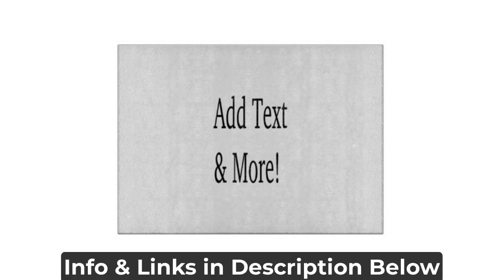Add Text & More! Customize Your Own Personalized Cutting Board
Size: Decorative Glass Cutting Board 15"x11"

Add style to your kitchen and entertainment areas with a custom glass cutting board. Made with hand-pressed tempered glass, these eye-catching cutting boards are great for prepping and serving and match any décor when printed with your custom text, monogram, or designs. Available in five different sizes, it's the perfect gift for hostess with the mostess!

*Dimensions: 15" x 11" (large rectangle)
*100% food safe
*Non-absorbent, non-porous hand pressed high quality stain-resistant tempered glass
*Non-skid rubber feet
*Not safe for oven/microwave/dishwasher; hand wash only

About us